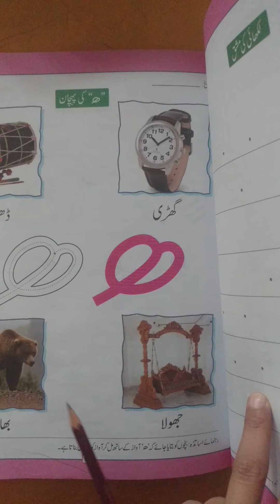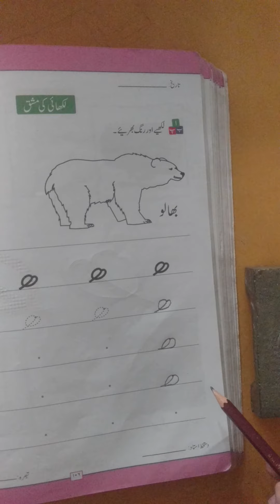Class Montessori II Urdu Video #30